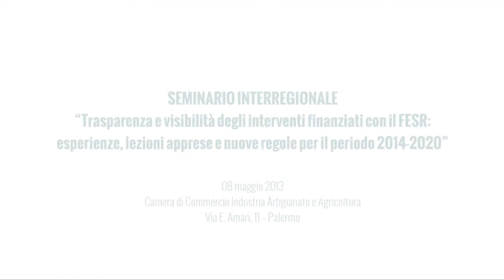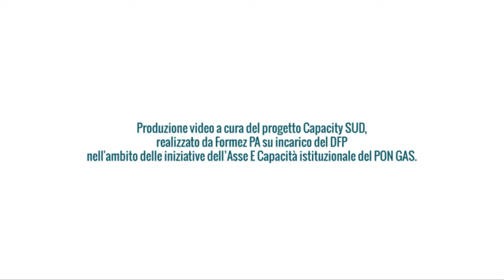Oriana Blasi - Garantire la visibilità degli interventi strutturali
Intervento di Oriana Blasi al seminario interregionale "Trasparenza e visibilità degli interventi finanziati con il FESR" tenutosi a Palermo l'8 maggio '13 organizzato dalla linea FARE RETE eventi del progetto Capacity SUD di Formez PA.